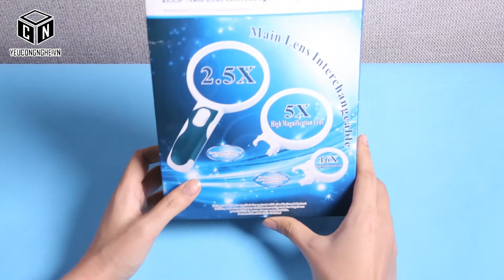Bộ kính lúp 3 trong 1 cầm tay 2.5x , 5x, 16x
Kính lúp cầm tay 2 đèn led  zoom 2.5x , 5x và 16x ML-301​

iCamera mang đến cho bạn sản phẩm mới- Kính lúp cầm tay 2 đèn led  zoom 2.5x , 5x và 16x ML-301

Sản phẩm có 2 đèn Led siêu sáng cho bạn có thể sử dụng ngay cả khi trong bóng tối. Thiết kế nhỏ gọn, tay cầm chắc chắn, bằng chất liệu nhựa cao cấp và bền bỉ.

Sản phẩm rất hữu dụng cho công việc thực tế như xem các chi tiết nhỏ, chi tiết bảng mạch linh kiện điện tử, xem bản đồ, dùng trong khoa học y tế hay để phát hiện côn trùng và bệnh tật trên cây trồng, tem thu thập…

Trên tay cầm có nút bấm ON/OFF giúp bạn dễ dàng sử dụng một cách nhanh chóng.

Với 3 ống kính phóng đại 2,5x, 5x, 16x bạn có thể thao tác tháo lắp nhanh gọn khi cần tùy vào mục đích sử dụng.

Thông tin sản phẩm:

- Có 2 đèn LED

- Pin:  3X AAA 1.5V (không đi kèm sản phẩm)

- Kích thước đóng hộp: 21,5 x 16,5 x 4 cm

- Màu sắc: Trắng đen

- Độ phóng đại: 2.5x/5x/16x

- Lens Đường Kính: 90 mét, 75 mét, 37 mét

- Độ dài tiêu cự: mét 215, 115 mét, 39 mét

- Trọng Lượng tịnh: 270 gam

Đóng gói sản phẩm:

1 x lens 2,5x

1 x lens 5x

1 x lens 16x

1x hướng dẫn sử dụng